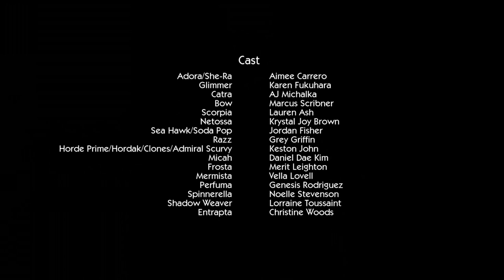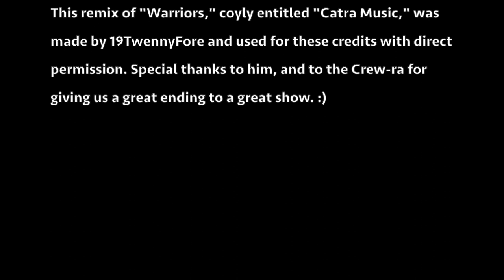YTP: Cat's Cradle (She-ra S5)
The finale to my She-ra YTP series! Thank you to everyone for coming along for the ride! :,)

Playlist of every song I used (as a song) because why not